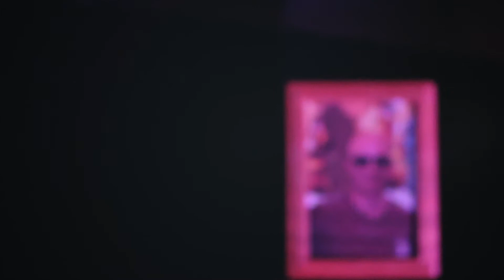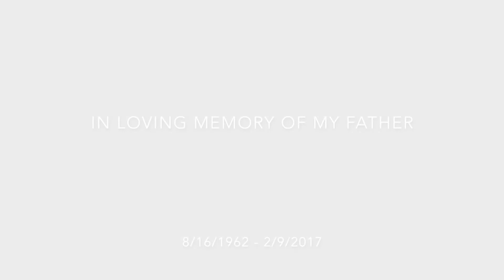"For My Papi" Choreography | Oliver Tank | UNLV | Carolyn Lajara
My first piece I've choreographed at UNLV. This dance was created for the best father who ever lived. I wanted to dedicate something very special to him. So here is a piece of my heart spilled out on the stage. Thank you to all of my dancers, family, and friends for the love and support!!

Songs:
Oliver Tank- The Last Time
Oliver Tank- Last Night I Heard Everything in Slow Motion

Choreography and Concept by Carolyn Lajara
Filmed and Edited by Carolyn Lajara

Dancers:
Malik Gray
Alissa Kuhn
Rebecca Huppenthal
Katrina Gilmer
Chanta Payne
Jayme Evans
Skyla Johnson
Selena Rizova
Shely Wright
Tiara Lovato
Elizabeth House

Follow Me Around:
Second Channel- Carosfootprint

And a big thank you to the production students for cutting into their own lunch time to help me record this video with the lights.